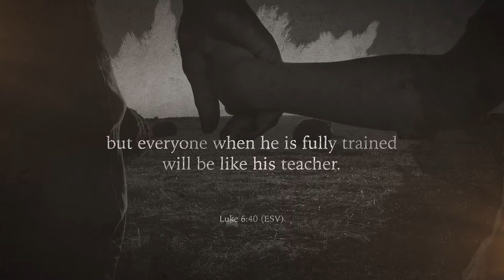Homeschool Harmony: Building Strong Sibling Relationships - Sherri Seligson, Part 1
Sibling rivalry is common, but how do we as homeschooling parents guide our children to build strong and lasting relationships with each other? Join host Yvette Hampton as she sits down with Sherri Seligson, homeschool mom, marine biologist, and seasoned curriculum writer, to discuss strategies for nurturing sibling bonds and managing conflicts within the homeschool environment. From the importance of group activities to the role of forgiveness, this episode is a treasure trove of insights for any parent seeking to foster unity and cooperation among siblings. Learn practical tips on tailoring discipline, understanding personality differences, and creating a family culture that honors uniqueness. Whether your children share rooms or interests, Yvette and Sherri cover the challenges and joys of guiding siblings to be each other's keepers beyond the homeschool years.